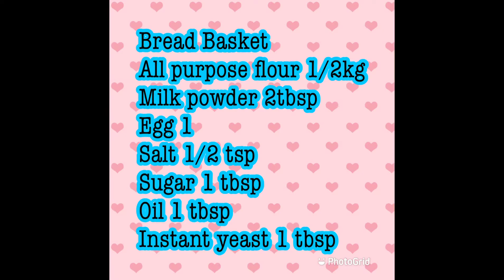Bread Basket | Roses Basket | New Year Special | COOK WITH SADIA AMIN